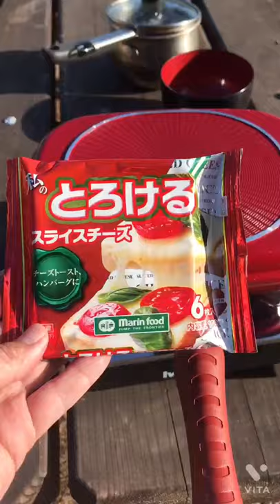[Solo Camping] I grilled vegetables in a hot sandwich maker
I camped on a beach in California.Eating vegetables with cheese and KIRIN beer